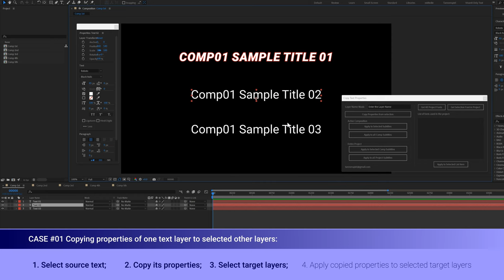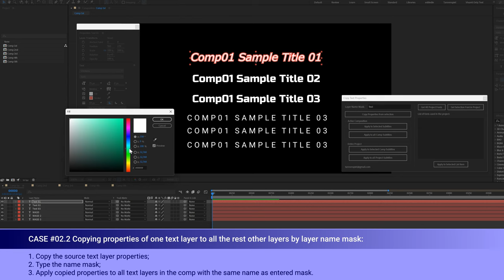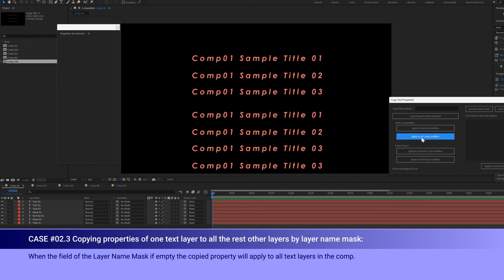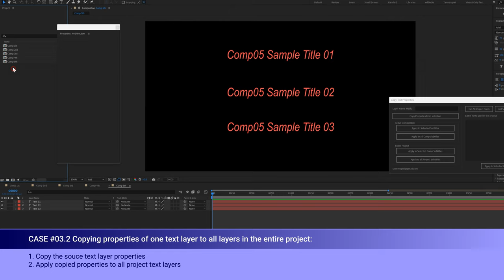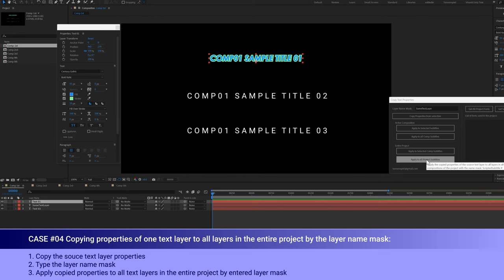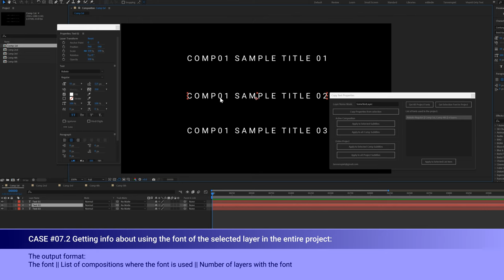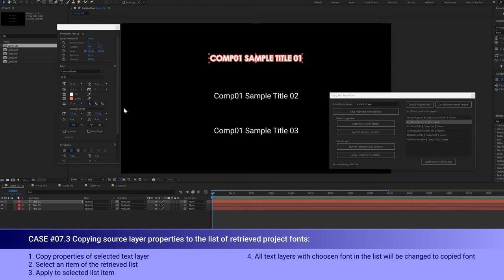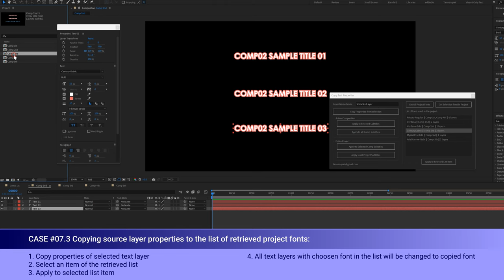How to Change All Fonts in After Effects: Quick & Easy Tutorial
How to Change All Fonts in After Effects: Quick & Easy Tutorial Описание: Discover the fastest way to change all fonts in your After Effects project with this step-by-step tutorial! Learn how to unify text styles across all layers with a few clicks using a powerful script. Perfect for designers, editors, and motion graphics artists. Enhance your workflow and give your projects a polished, professional look.